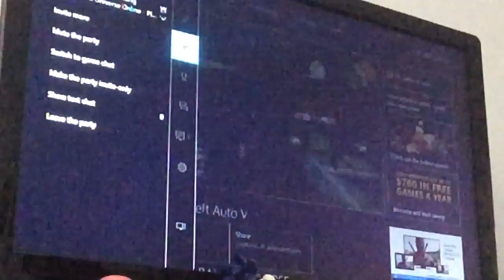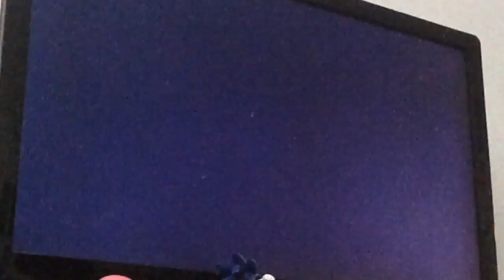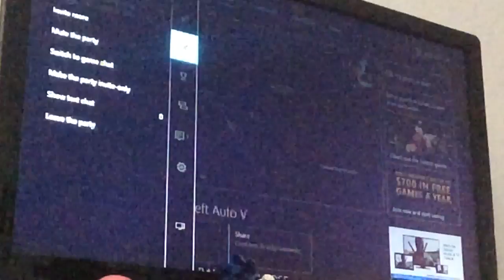Let play DCU Online pt 6 The first Anti hero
Time to play DCU Online With the first anti hero